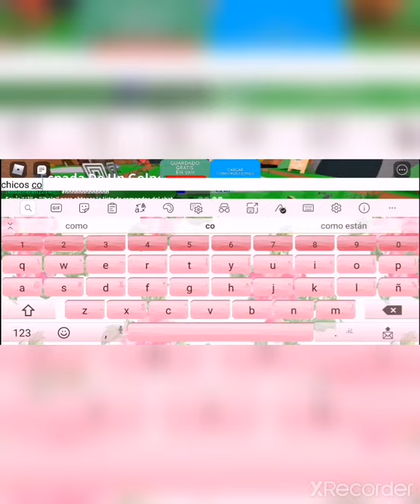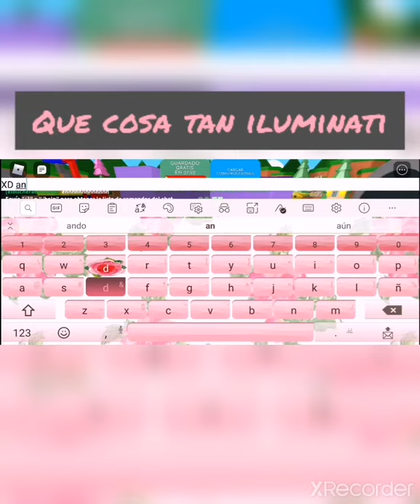Mi primer video